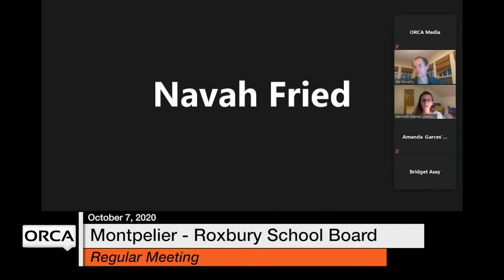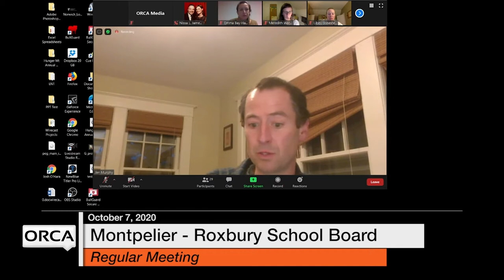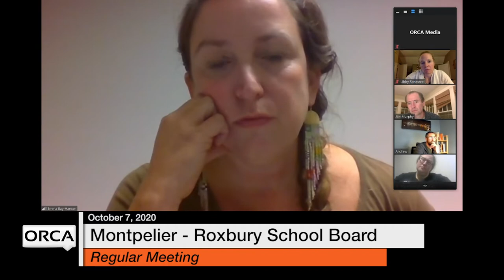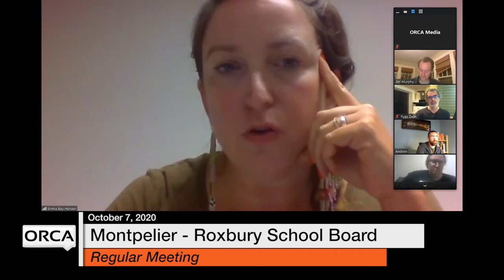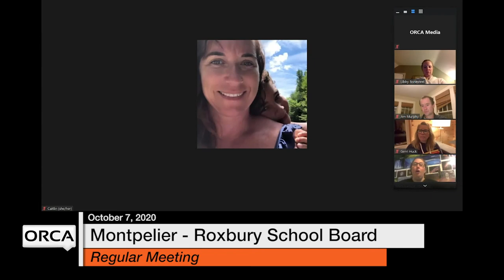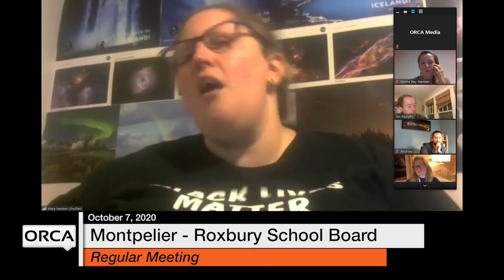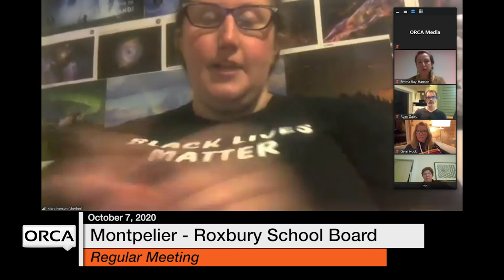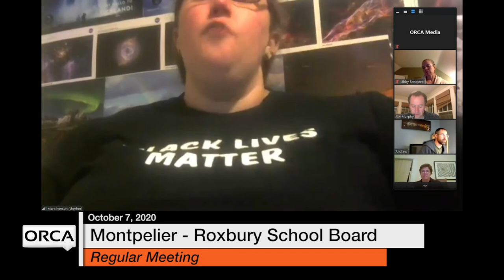Montpelier - Roxbury School Board - October 7, 2020